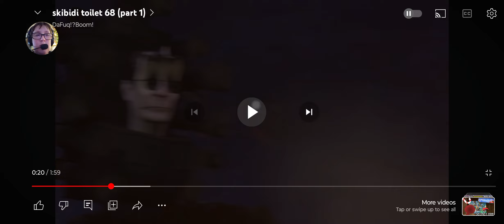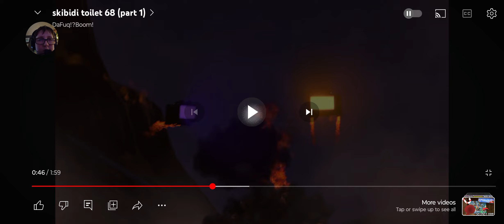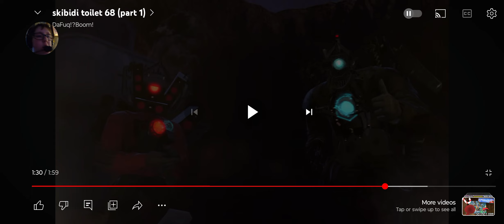REACTING TO SKIBIDI TOILET 86 PT 1!!!!